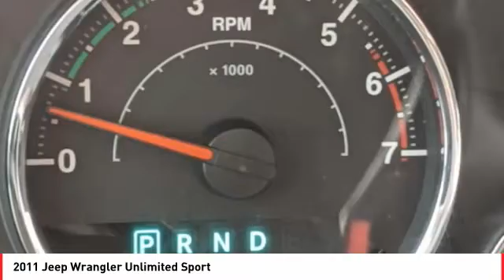2011 Jeep Wrangler Cathedral City CA 905225K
2011 Jeep Wrangler Unlimited Sport

Located right off Highway 111 at Perez Rd. In the Cathedral City Auto-mall. We offer free door to door shuttle service in the valley as well as a family oriented staff and atmosphere.brbrbrWe're TIME EFFICIENT -- Wouldn't it be awesome to get the deal you want in 30 minutes or less? We can make that happen. Complete TRANSPARENCY at every step. Whether its Condition, Pricing, Financing or just general CAR KNOWLEDGE, we excel at the DETAILS! Different CULTURE recruited for a different purpose. We create a culture designed to educate and help, not just SELL!. Our NON-COMMISSIONED Sales Staff SERVES you -- That means you buy what you want, not what someone wants to sell you. Our dealership's mission is to make every customer a customer for life by providing world class services every time. Excellent customer care, competitive prices, and our well-trained staff are a few of the great features about shopping at our new and used Honda dealership. Give our dealership a call or visit us in Cathedral City today and take a test drive in your dream vehicle. Honda of the Desert is proud to serve the surrounding areas of Palm Springs, Palm Desert, Coachella, and Indio. We also offer Military Discounts for our active-duty service members.